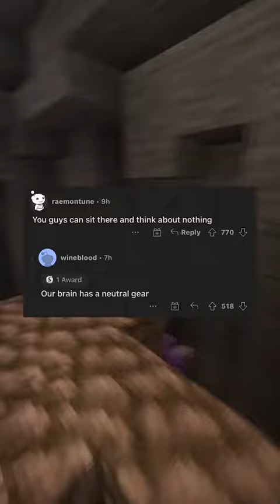reddit STORY Part 18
ℍ𝕆ℙ𝔼 𝕐𝕆𝕌 𝔼ℕ𝕁𝕆𝕁𝔼𝔻 𝕆𝕌ℝ 𝕍𝕀𝔻𝔼𝕆𝕊 𝔽ℝ𝕆𝕄 ℝ𝔼𝔻𝔻𝕀𝕋
𝔸ℕ𝔻 𝕐𝕆𝕌 ℂ𝔸ℕ 𝔽𝕀ℕ𝔻 𝕌𝕊 𝕀ℕ